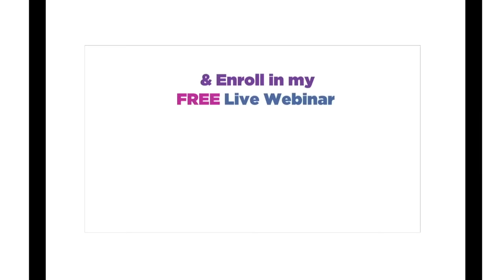4 Ways To Date Like a High Value Woman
Today's episode shares four forces that allow you to triple your success in dating and enjoy the process like a high-value woman.